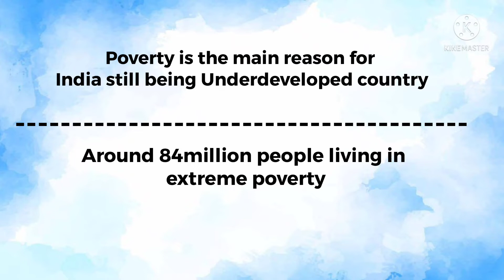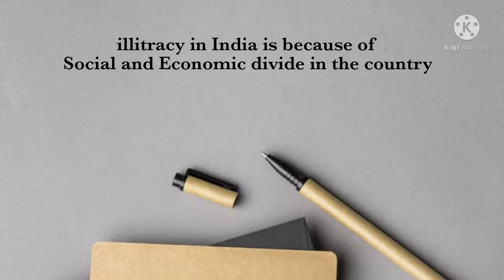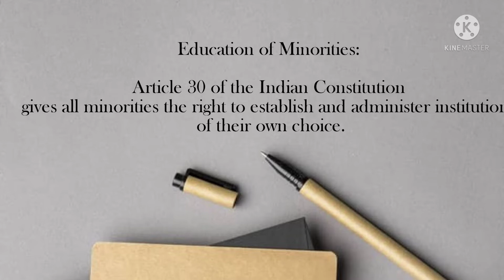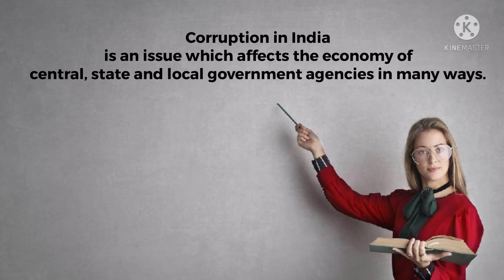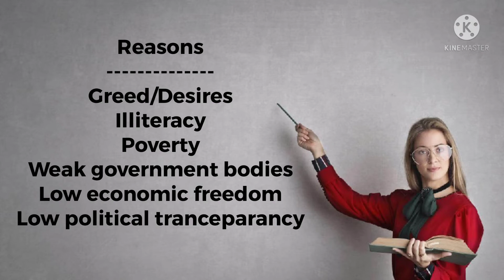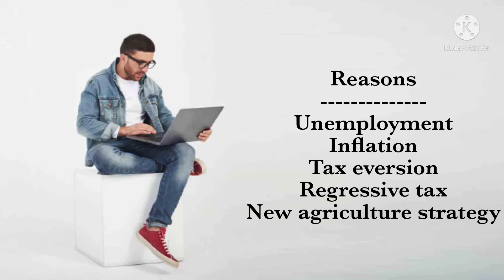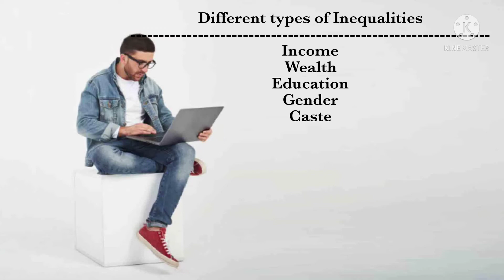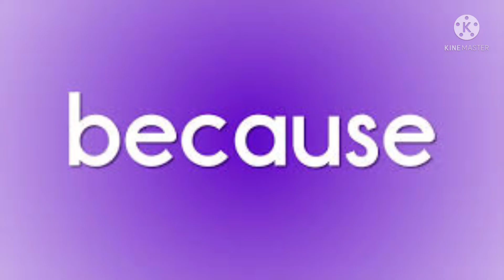Why indian is still in developing countries list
The Indian Vlogger